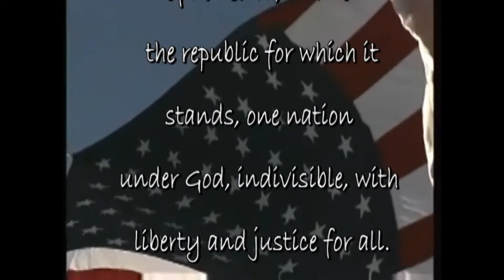MPHS TNT Video Announcements